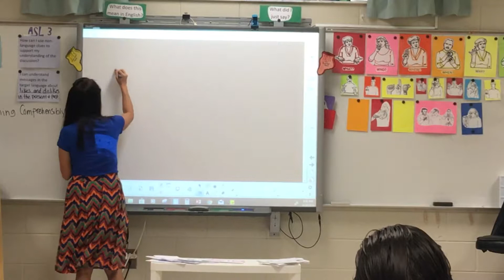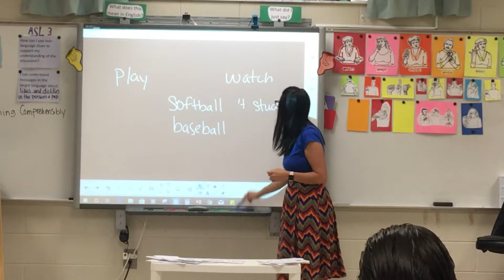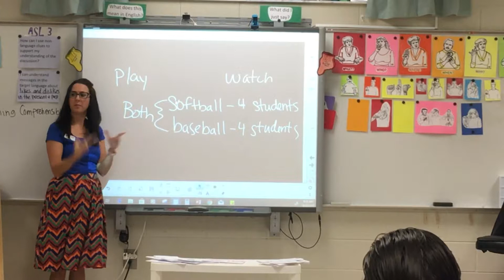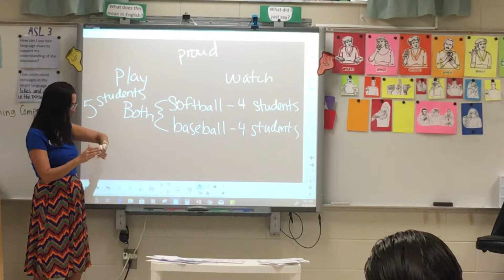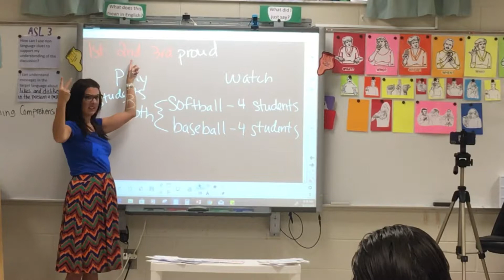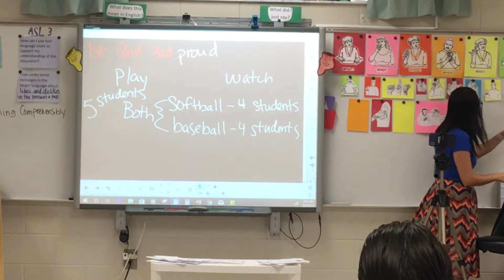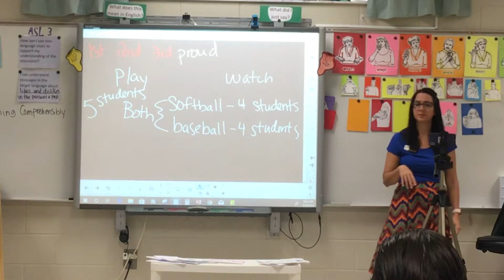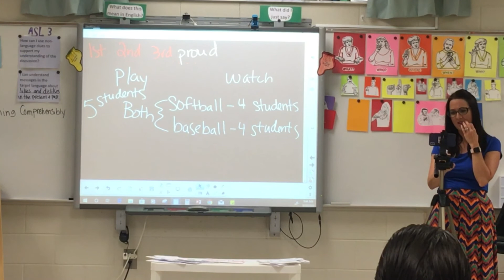8.20.19 1st Per ASL 1 Card Talk